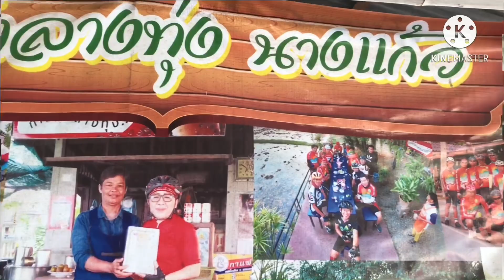จุดเช็คอิน ท้องทุ่ง “กาแฟกลางทุ่ง นางแก้ว” ราชบุรี กาแฟวิถีชีวิตเกษตรกร ท้องทุ่งนา กาแฟโบราณ!!!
สำหรับคนที่ชอบบรรยากาศแบบชนบท กาแฟหลักสิบ ธรรมชาติล้วนๆประเมินคุณค่า วิถีชุมชน!